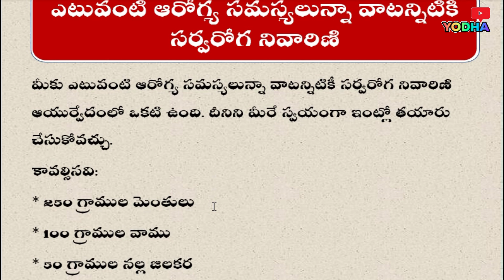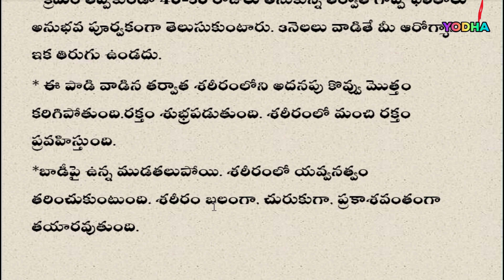ఎటువంటి ఆరోగ్య సమస్యలున్నా, వాటన్నిటికీ సర్వరోగ నివారిణి